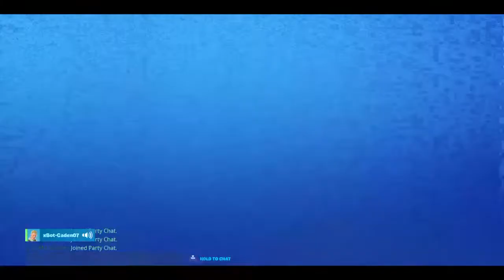Need high pl to help with this mission